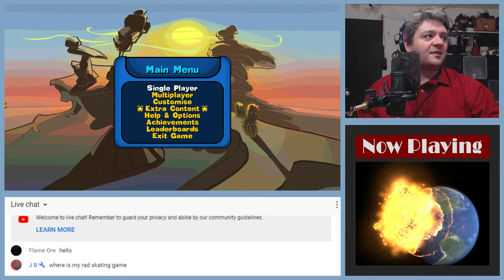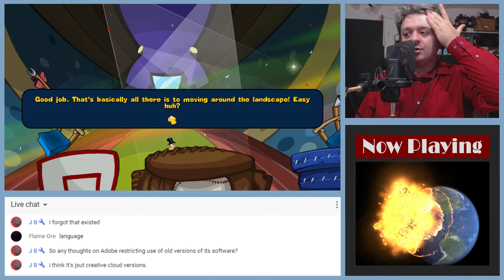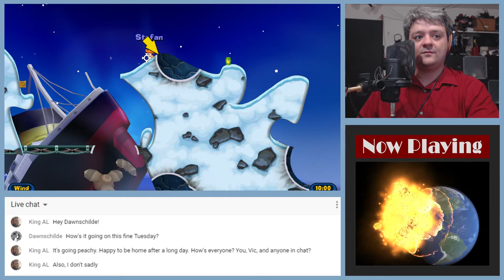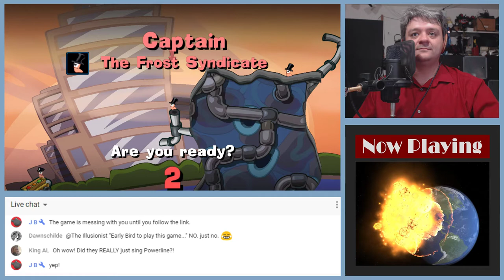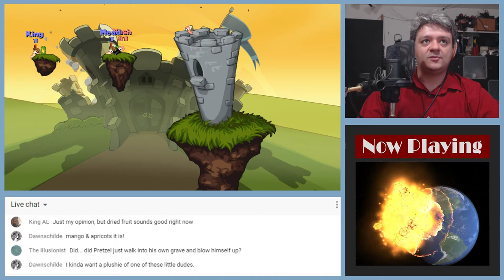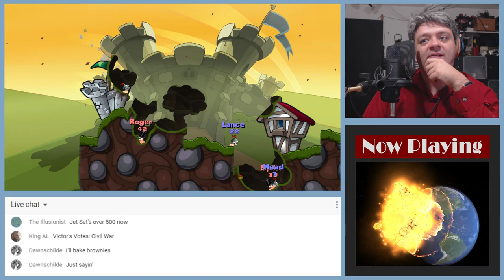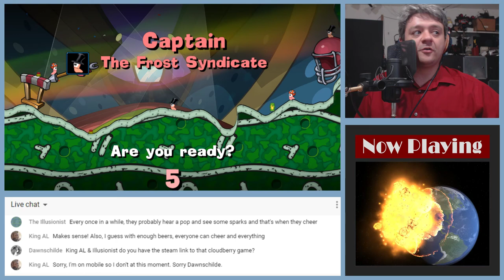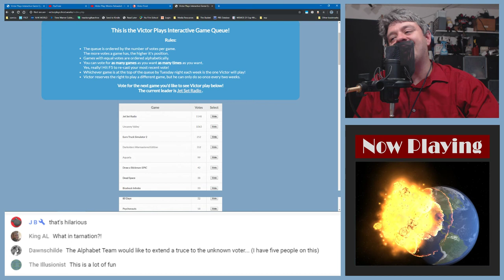Victor Play: Worms Reloaded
Tonight, Victor engages in armed conflict in Worms Reloaded!